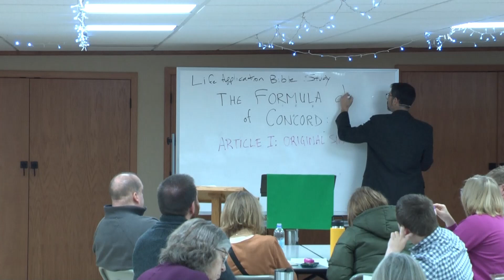12-17-23 | Adult Bible Study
St. Paul's Lutheran Church | Oconomowoc, WI